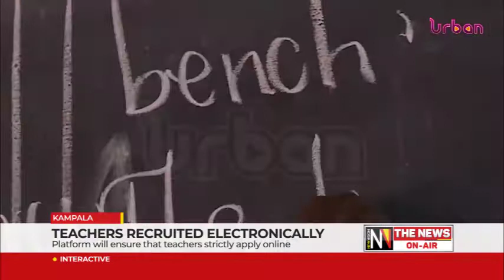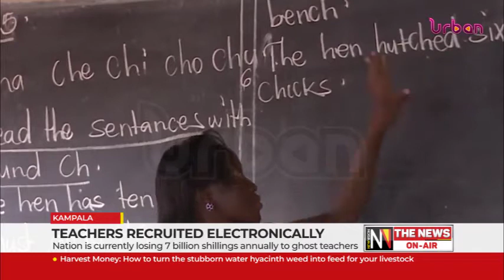Teachers recruited electronically